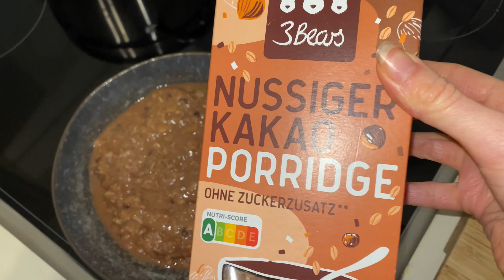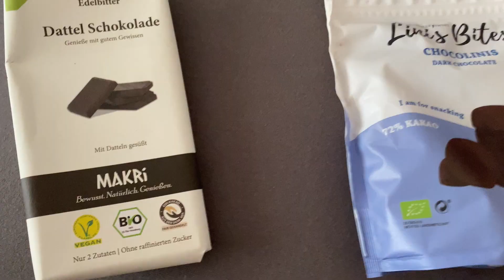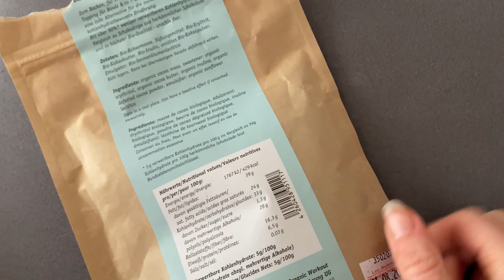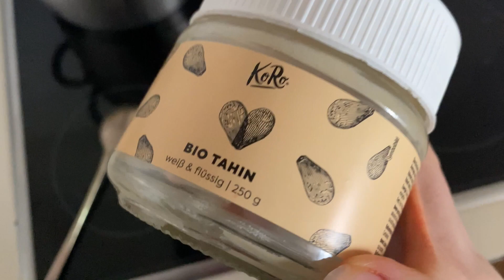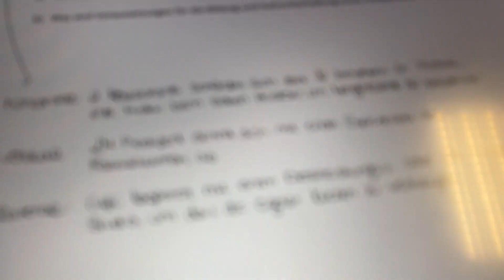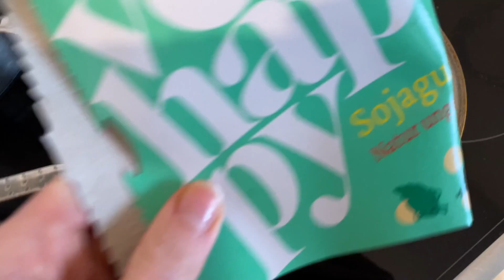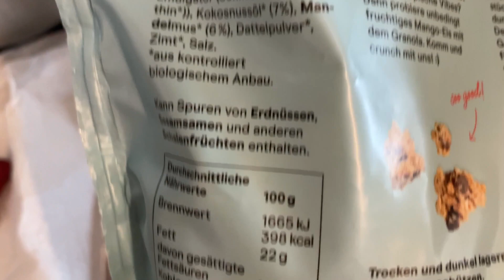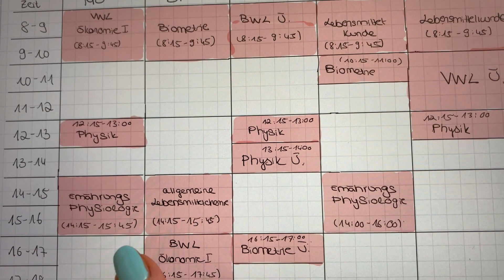FOOD DIARY & UNI VLOG / das esse ich, wenn ich krank bin /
Endlich ein neues Food Diary aus Bonn!
Mich hatte es leider total erwischt, aber als es mir dann wieder besser ging, habe ich euch zwei Tage lang mitgenommen und meine Ernährung gezeigt!
Außerdem seht ihr auch meinen Stundenplan jetzt im 2. Semester Ernährungs- und Lebensmittelwissenschaften :)

Alles Liebe
Maja

Codes (Werbung):
- Linis Bites: -10% mit "maja10"
- Organic Workout: -10% mit "maja10"
- Innonature: -10% mit "Maja10"
- Foodist: "BOWLSANDBERRIES"